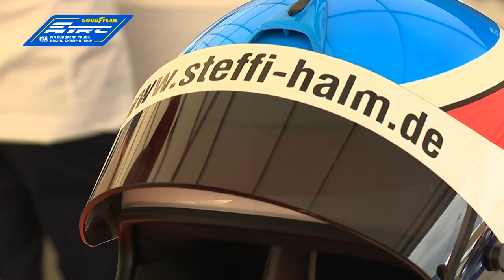Goodyear FIA ETRC 2022 - #04 Nürburgring - International Highlights (English)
Watch the highlights from the Nürburgring 2022.